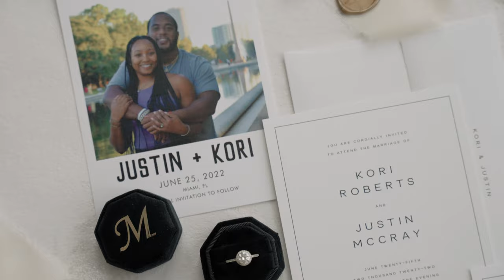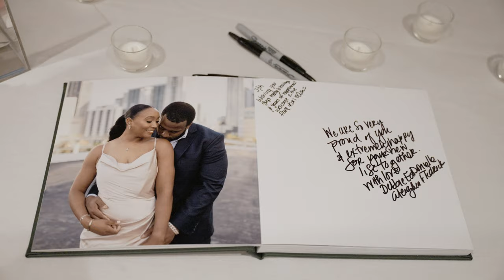Wedding of Justin and Kori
by PinkDust Films for SugarFree Studio